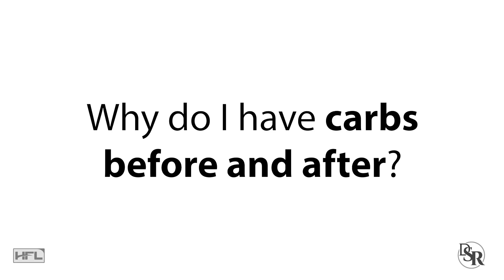Here's What You Should Eat To Maximize Muscle Growth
Best Way To Lower Negative Stress Hormones & Muscle-Killing Cortisol

See the best way to build muscle faster and get some personal bonuses from me:

So, in today's video I talk about what you should eat in order to grow bigger muscles , specifically how much protein, fats and carbs and I'll also tell you what percentages.

Thanks
DrSamRobbins